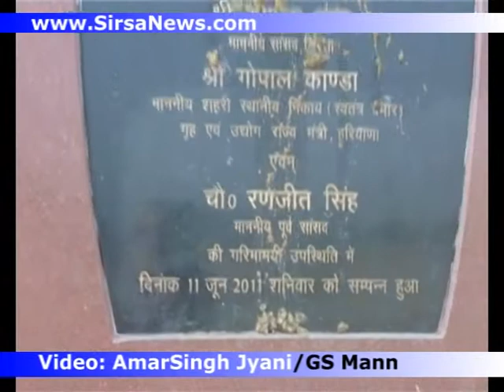VC Dr. KC Bhardwaj speaks about CDLU; About Court Order on Panjuana Water Works NEWS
NEWS 1-VC Dr. KC Bhardwaj speaks about CDLU
NEWS 2-About Court Order on Panjuana Water Works NEWS